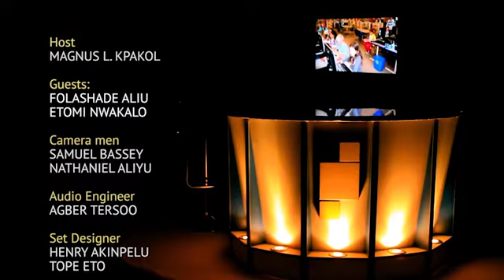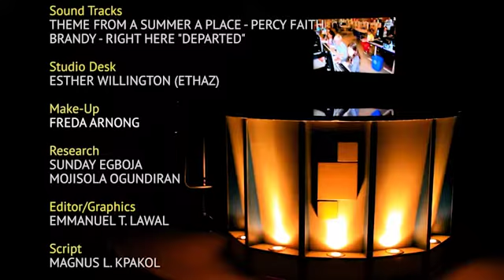NIGERIA: ACTIVATING THE ECONOMIC POWER OF YOUNG WOMEN - Magnus Kpakol's View